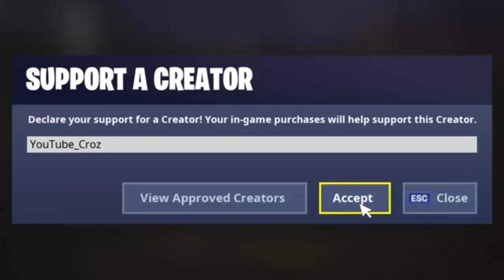TSM_MYTH Said This About Me...